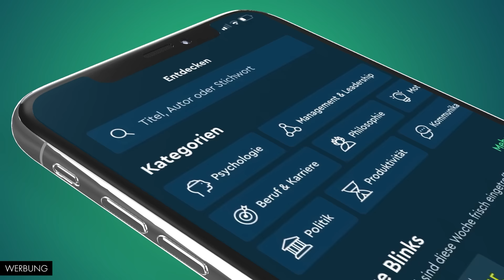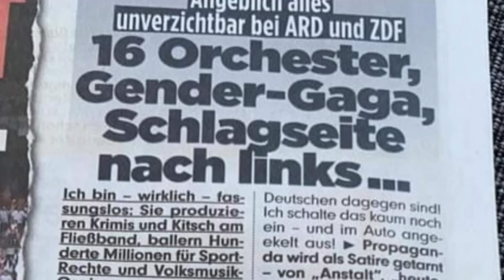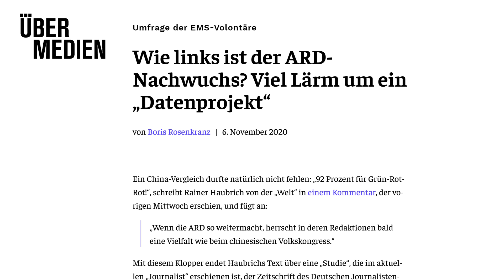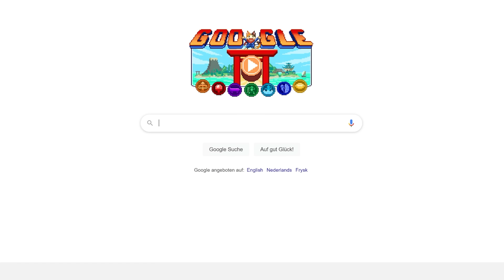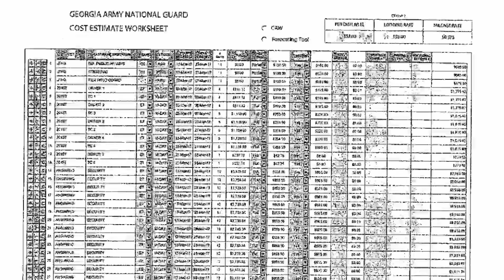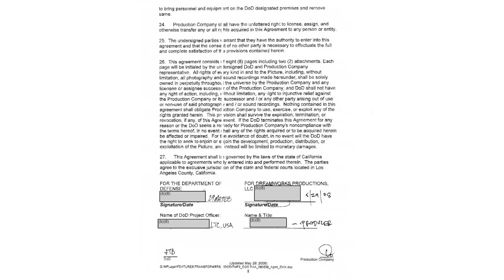Wie die Bild gegen uns hetzt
Die Bild hat es auf uns (Simplicissimus) abgesehen :o

*Werbung

Kevin Graham - Juggernaut
Dwnld - Summer's over

Outro: Azad Right - Hello